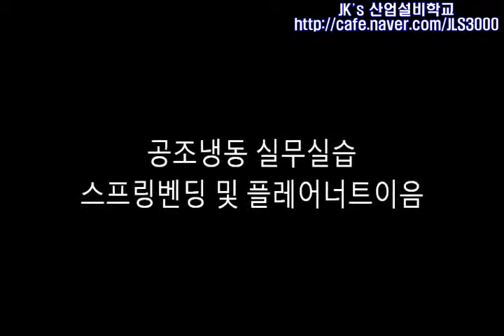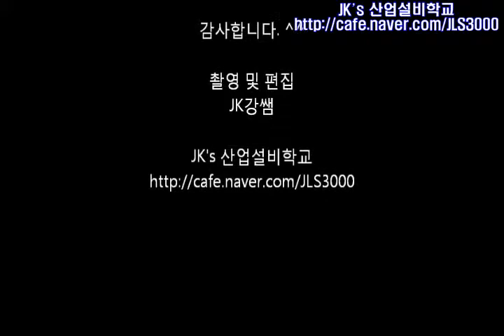[에듀강닷컴]스프링벤딩및플레어작업/공조냉동기능사/공조냉동기계기능사